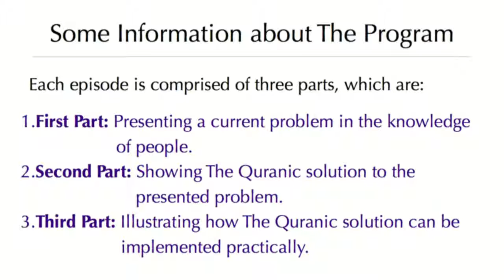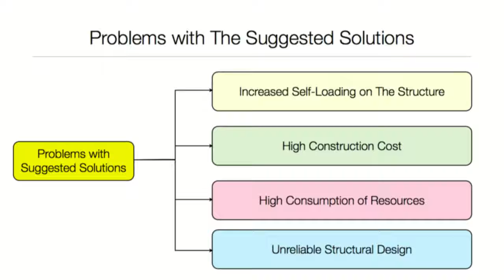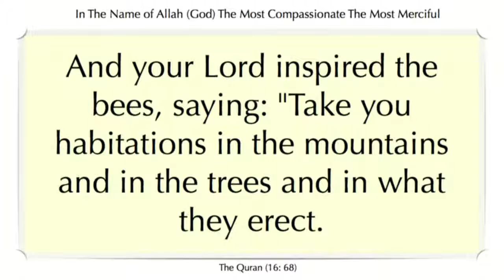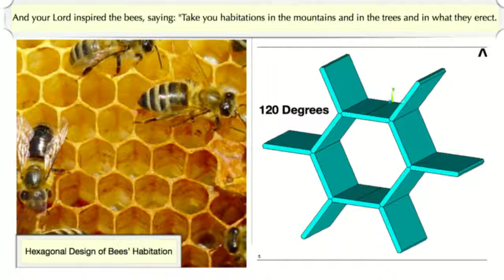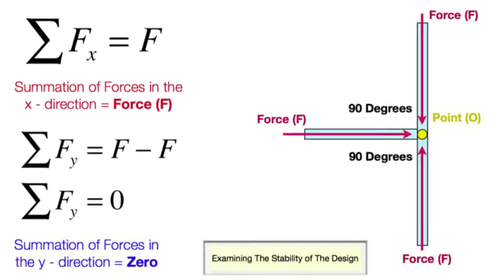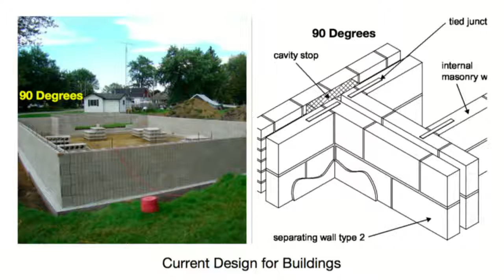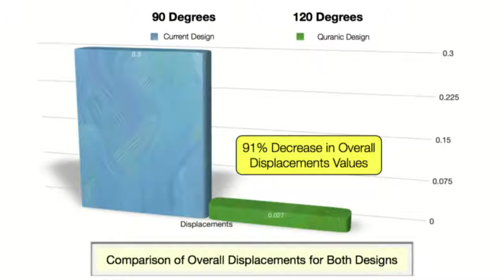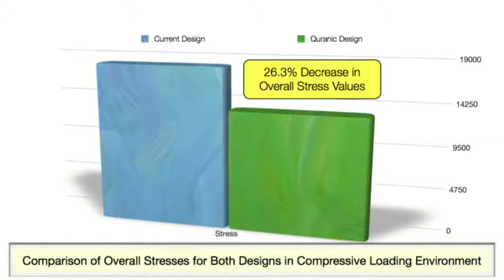New Scientific Miracles in The Quran 🔥 That Science Never Discoverd until Now